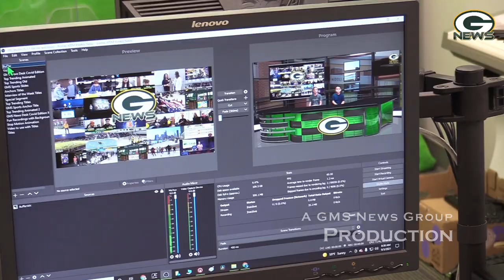S6E4: The GMS News Show for the Week of October 3rd - October 7th, 2022 featuring Mrs. Tschopp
---Music Credits---
Benjamin Corliss
David Dean
Eva Dean